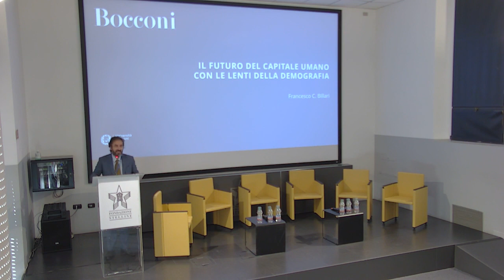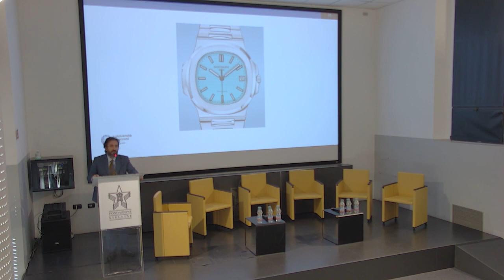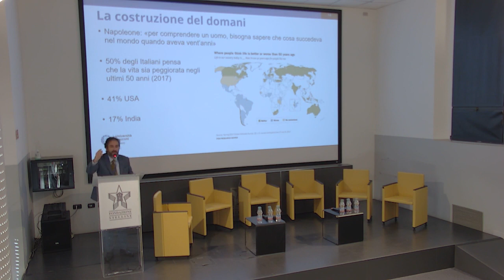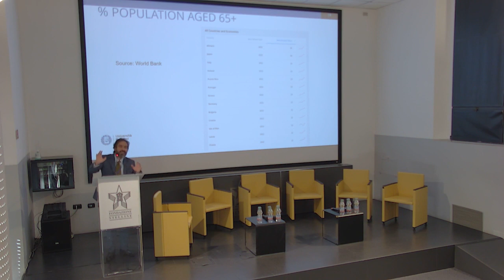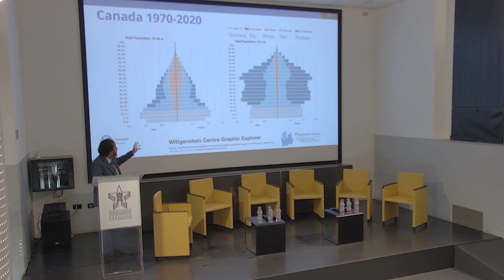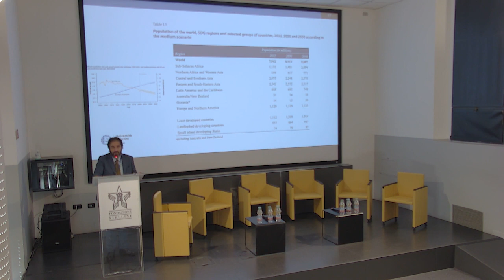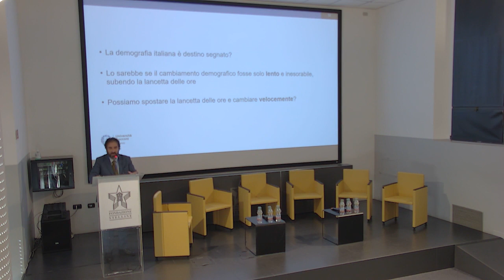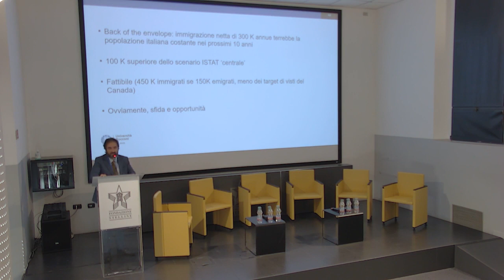Keynote speech: Il futuro del Capitale Umano con le lenti della demografia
Mercer Italia | XXV Osservatorio sul Capitale Umano

Francesco Billari, Rettore dell'Università Commerciale Luigi Bocconi, racconta, alla XXV edizione dell'Osservatorio Mercer, gli scenari futuri del Capitale Umano con le lenti della demografia.